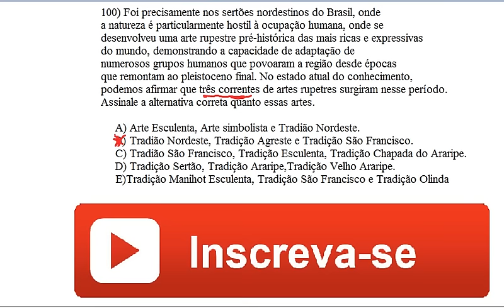QUESTÃO DE MICRO-HISTÓRIA ( PRÉ-HISTORIA PERNAMBUCANA)